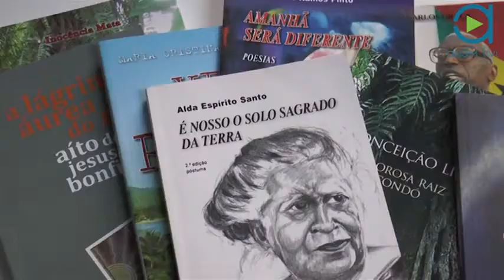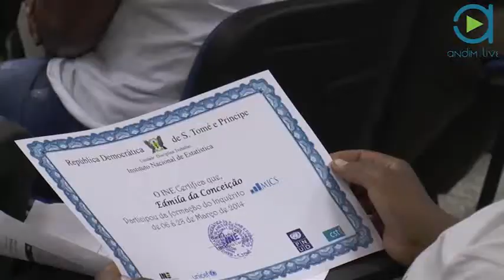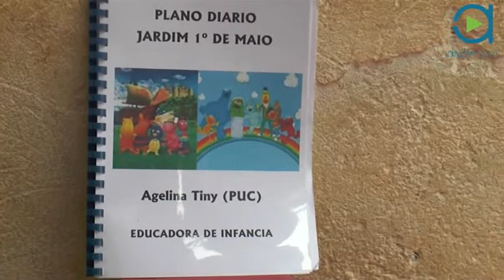STP EM LINHA 28032014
Programa de Informação sobre STP em primeira mão no canal ANDIM LIVE no